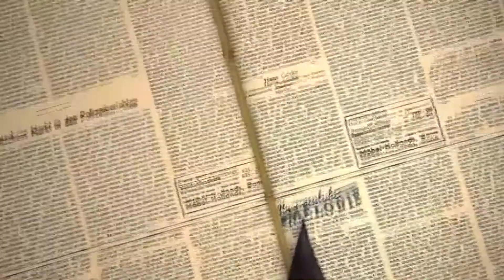Fußballstandort Hannover, Jugendwahn und Trainerdiskussion – Klub der Roten Dichter 01.03.2021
Stanlee, Matthias und Niklas sind enttäuscht: Hatte Kenan Kocak nicht angekündigt, auf die Jugend zu setzen? Basdas und Ochs in der Startelf waren die Änderungen, die der 96-Trainer gegen Greuther Fürth für angemessen hielt. Auch die Fans am Telefon wünschen sich sehnsüchtig mehr Kreativität und Innovation. Warum darf Moussa Doumbouya es nicht mal probieren? Oder Mick Gudra? Das und mehr gibt es in dieser Ausgabe vom Klub der Roten Dichter.